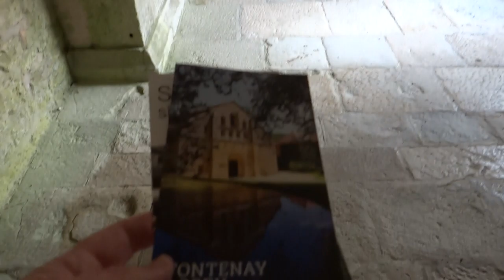OurTour Look Around Abbaye de Fontenay, France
Having a sort out of all our old photos and videos we just found this one that we hadn't put on here. We stayed the night in our motorhome in the car park at Fontenay Abbey in France and went in for a look around.